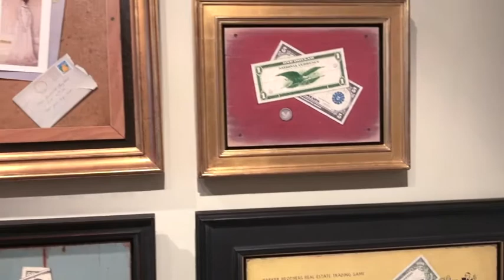The Trickery of Michael Theise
Take in the trickery of Michael Theise. He's a master of the trompe l’oeil genre and creates arrangements that both humor and amaze. While each piece has a vintage feel— envelopes are addressed in elegant penmanship, paint on furniture looks faded— they still look fresh and bright. Michael is always looking for ways to take it further and this collection of his paintings in Thomaston certainly proves that.